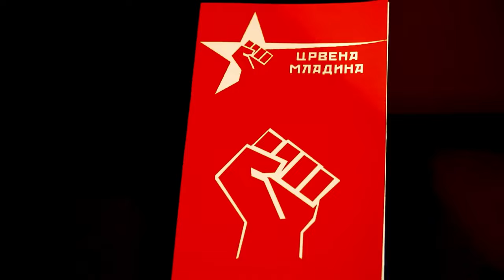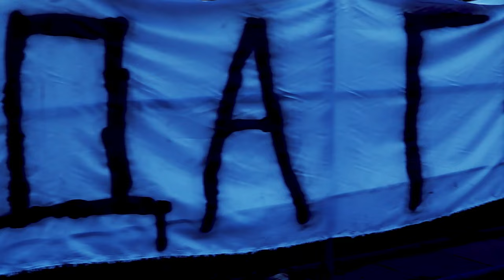Ќе победиме - Химна на Црвена Младина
И сила нема која може да ги сруши сите планови -
за нас.
И сила нема која може да нѐ промени во иднина -
за спас.

Да, еве тука сме и ќе останеме,
Една мисла - визија за живот делиме.
Храбри, одлучни, млади, бестрашни,
Во еден глас на цел свет ние порачуваме:
Ќе победиме, ќе победиме!
Црвен бран од сите страни ќе направиме.
Македонија го заслужува делото на
Црвена Младина, Црвена Младина.

И сила нема која може да ги уништи соништата -
за час.
И сила нема која може да нѐ остави рамнодушни - без глас.

Црвена Младина, Црвена Младина x4